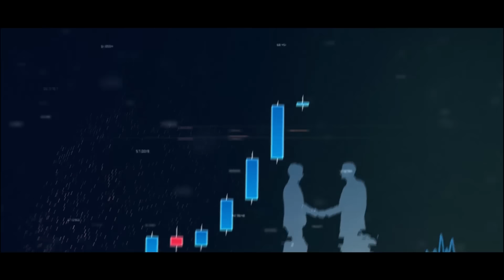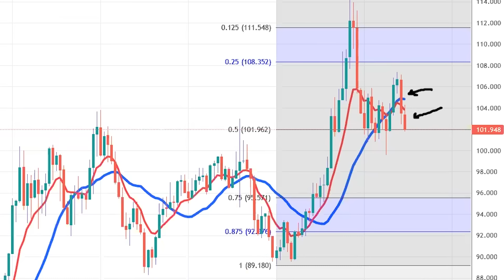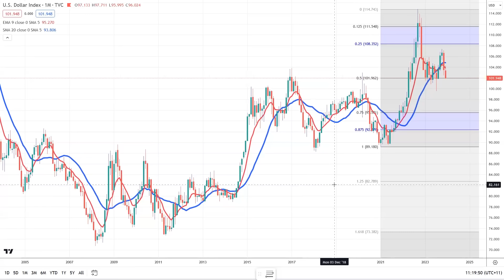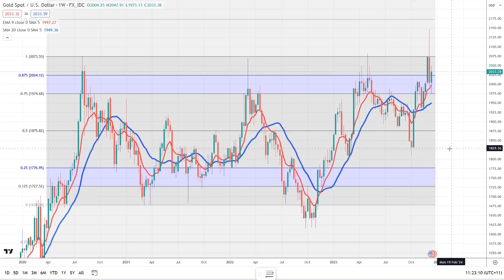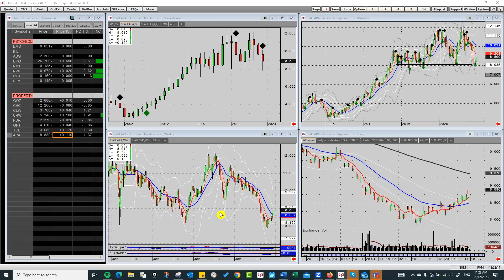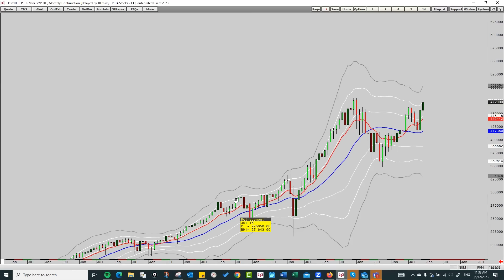Invest Smart in 2024: Murray Dawes' Guide to Booming Markets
In this must-watch video, Murray Dawes, expert trader and portfolio manager, reveals his latest predictions for the financial markets as we approach 2024.

Discover the key insights and strategies that led to a 4.25% increase in selected stocks over the past week, and understand the signals pointing towards a promising future.

In this video:

Analysis of property and infrastructure stocks poised for growth.
Impact of the US Fed’s dovish pivot on the market.
Insight into US bonds, S&P 500, copper, and gold’s performance.
Predictions for interest rates and their impact on small vs. large caps.
How to prepare for the potential changes in 2024.
About Murray Dawes:

A former Sydney Futures Exchange floor trader, Murray has designed custom trading systems for ultra-wealthy clients. Now, he's on a mission to empower everyday investors through his Retirement Trader service.

Explore illuminating interviews and in-depth explainer videos unraveling the trends shaping today's Aussie markets, the economy, and your overall portfolio.

In these dynamic times, marked by economic shifts, record-low interest rates, growing debt, deficits, and unprecedented stimuli, navigating the evolving landscape is absolutely vital. The rules of investing are undergoing transformation, influencing the ASX, property markets, and various asset prices Down Under. The pressing question remains: Can markets prevail with a sustained ascent, or is a challenging reckoning unavoidable?

Let Fat Tail Investment Research be your guide in supporting your portfolio against the uncertainties of the future, whether it's inflation, deflation, a bull market, a bear market, a market correction, a property market shift, an economic boom, a downturn, or another global financial shake-up – our experts cover all conditions to support you.

Tap into the collective wisdom of the money and markets experts featured on Fat Tail Investment Research by heading to fattail.com.au